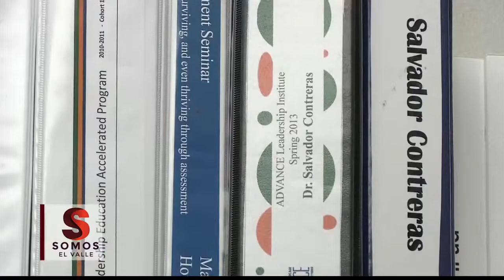Autoridad de presidete para implementar aranceles explicado